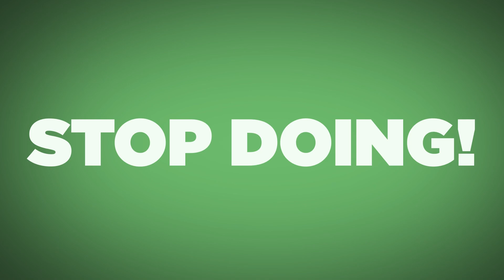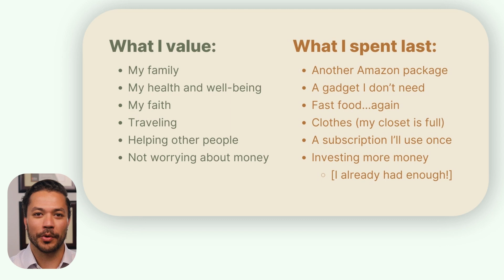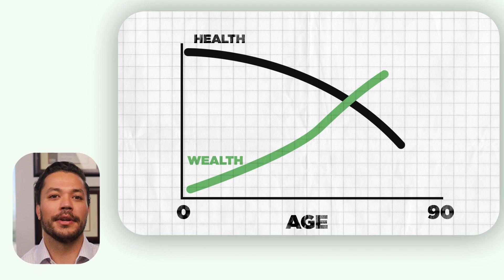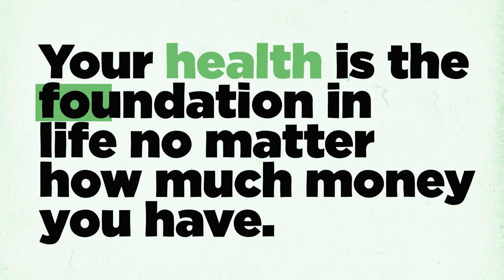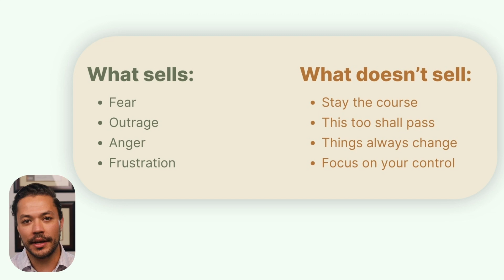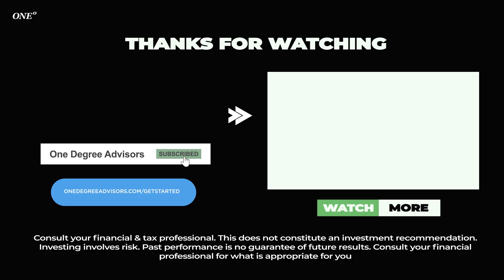Things to STOP DOING After 60 To Enjoy Retirement More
In this video, I share what my clients have learned to STOP DOING to enjoy life more.

👉 JOIN 964+ OTHER RETIREES AND RECEIVE OUR WEEKLY RETIREMENT RECAP EMAIL + GAIN ACCESS TO OUR PRIVATE CLIENT MEMO 👈

✅ LEARN ABOUT HOW WE CAN HELP YOU THROUGH RETIREMENT ✅